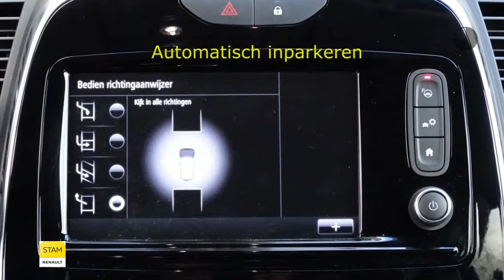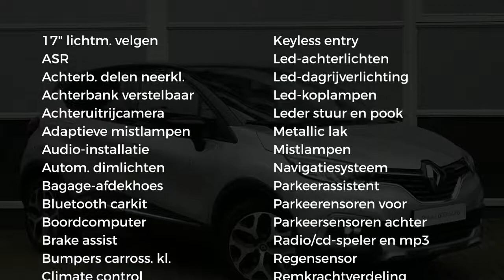Renault Captur TCe 90pk Intens (PARK ASSIST!!/R-link/Climate/Park. sens.)